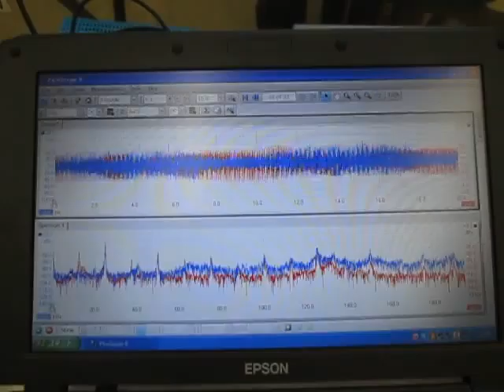超音波洗浄実験‹Ultrasonic cleaning experiment›